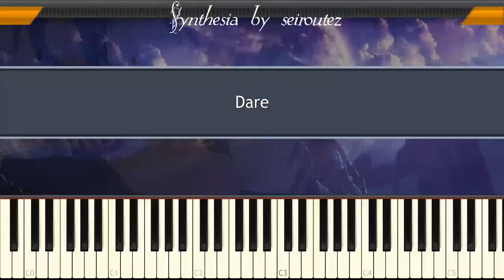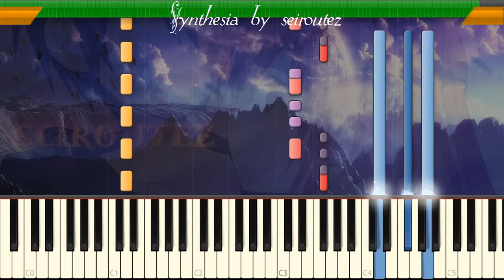[Synthesia][MIDI] Dare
[Synthesia][MIDI]